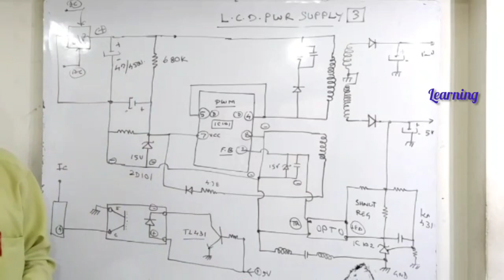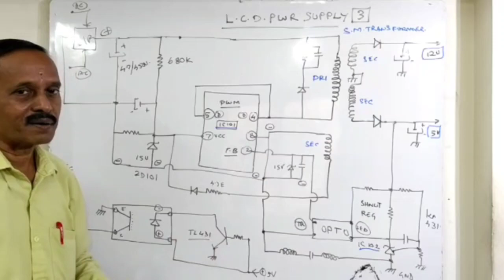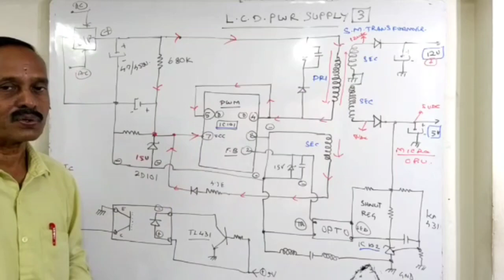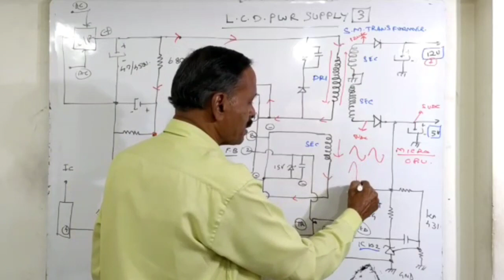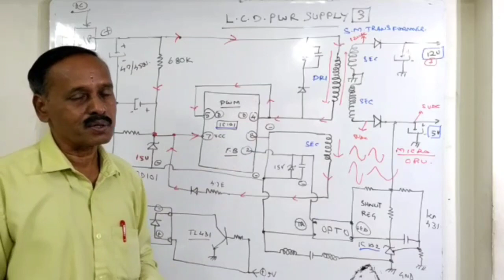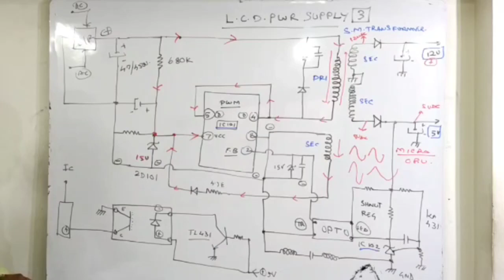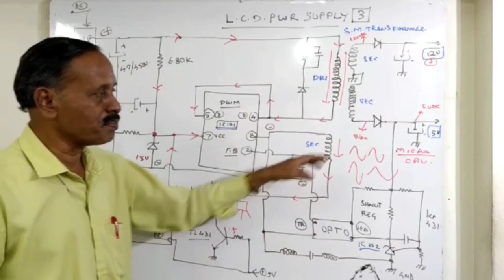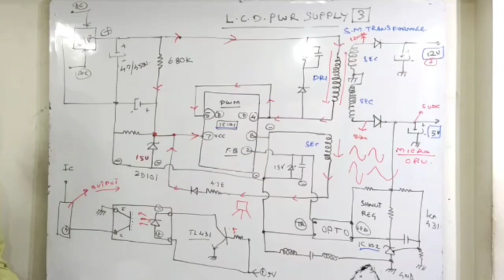About L.E.D/L.C.D Tv power supply part:3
it's continuation of part 1& part 2 of L.E.D/ L.C.D power supply working and how to ready ,steps and procedure to repair